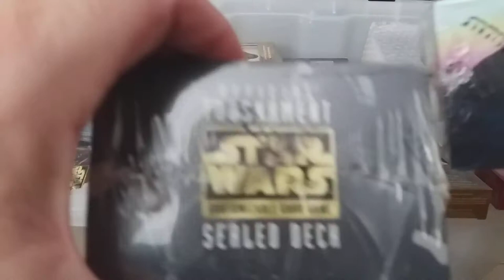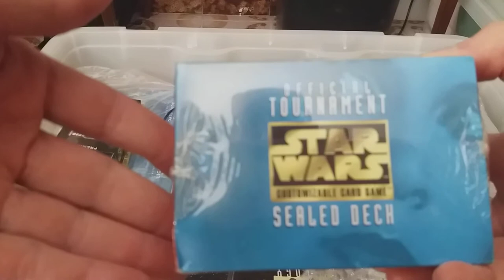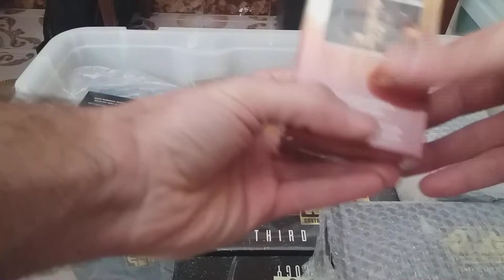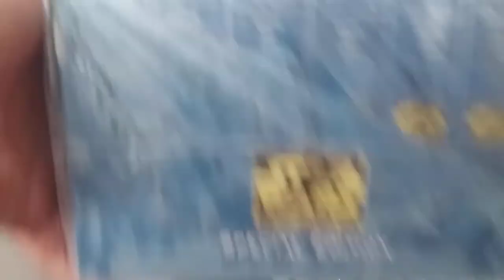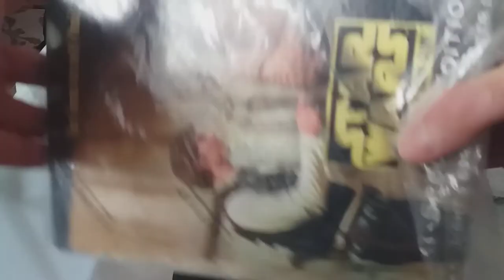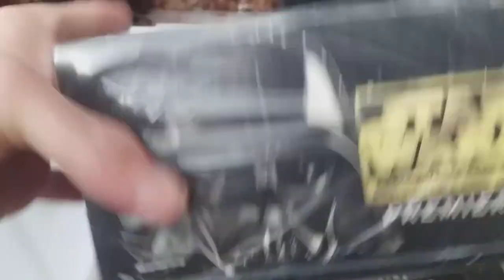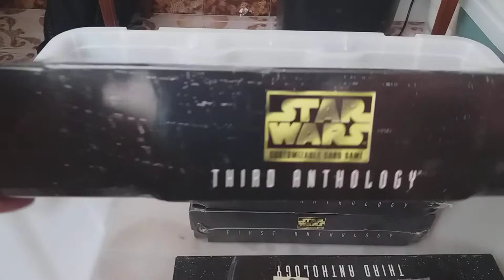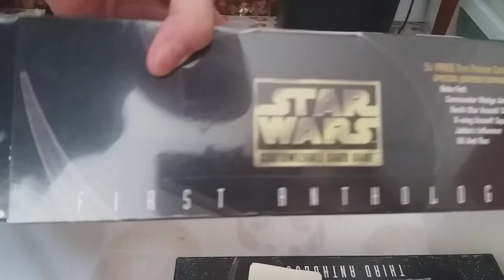Lo Nunca Visto en Unboxing - Parte I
Hola!

En el os PARTE del material sellado para abrir en esta NUEVA TEMPORADA.

Disfrutén!! ^_^

Gracias!